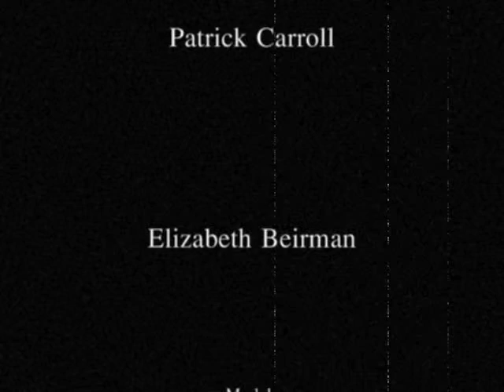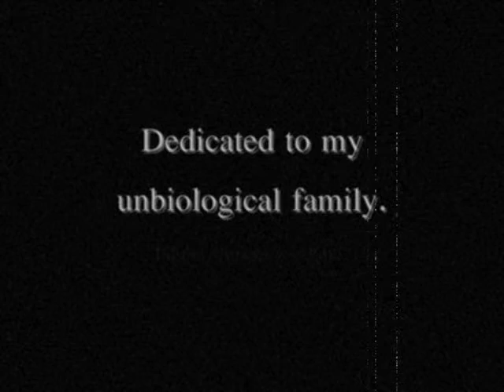Before and After Edits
Snow Patrol-Run

Newer stuff. I'm probably going to put up some basic tutorials, I just have to find a proper way to do so lol.

Patrick, Sara, Andi, Katie, Brenda, and Melaina all helped my photography grow into what it is now. I love you guys to pieces and you are just as much family as my parents. : )